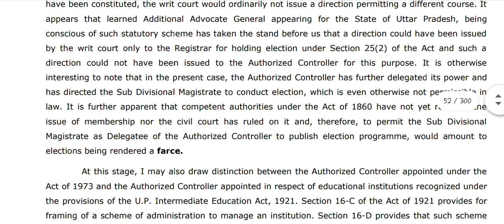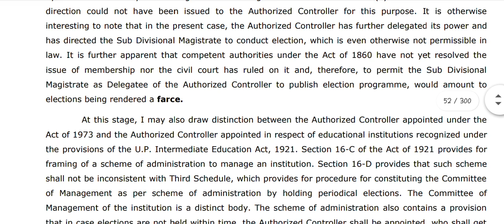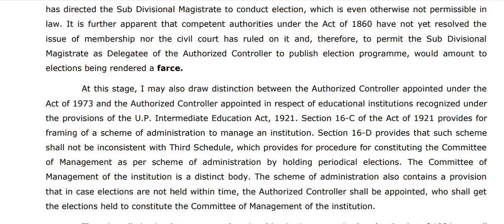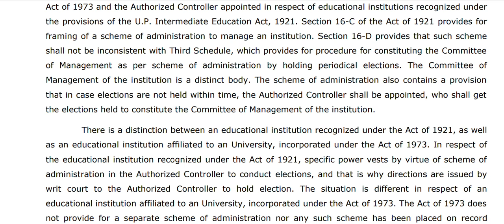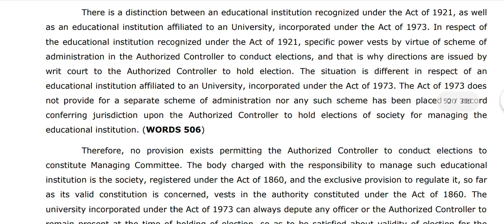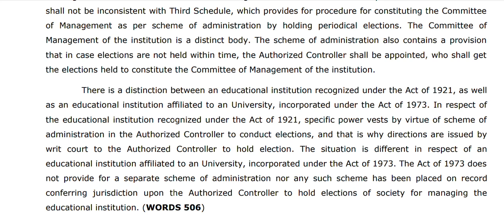English shorthand HIGH COURT LEGAL PASSAGE DICTATION for practice.ssm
Daily The Hindu paper Dictation for growing your accuracy in legal and unknown new words
     thanks,

1 *Stenographer station channel of English and Marathi 80,100,120wpm dictation link is given below*

2 *All 80 wpm English and marathi dictation link is given below*

3 *All 100 wpm English and Marathi dictation link is given below*

4 *All 120 wpm English and Marathi dictation link is also given below*

                                            Dictator
                                         S.S.Madankar